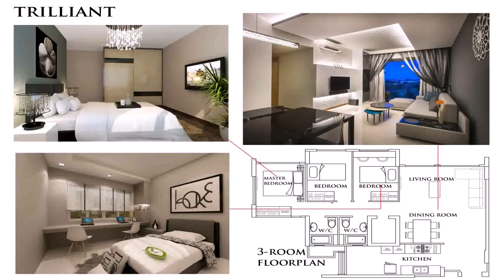Interior Design Bedroom Shelf